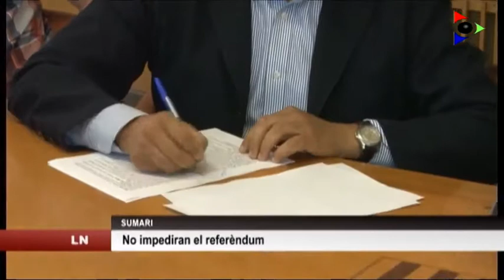Edició del dilluns 18 setembre 2017